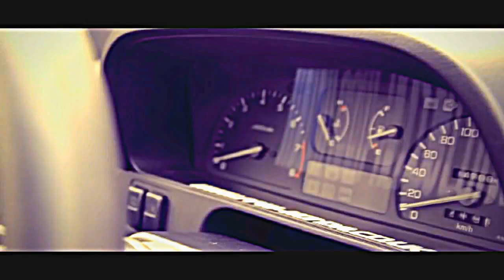Honda Civic EK-HB Amazing Movie !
Honda Civic EK' kasaya aşık olacaksınız...